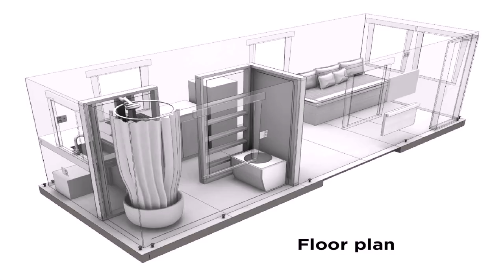Buy Car NY 5% DP